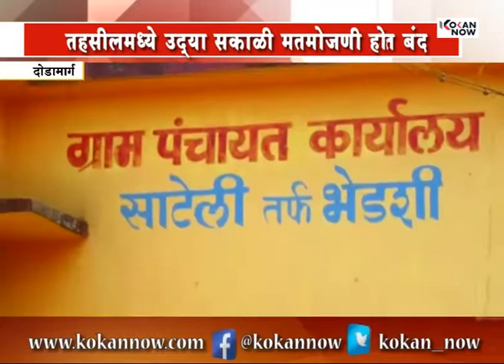दोडामार्ग मध्ये तीन ग्रामपंचायतींसाठी उत्स्फूर्त मतदान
*कोकण नाऊ : चॅनेल आपल्या हक्काचे आता गुगल प्लेस्टोरवर!*
*कोकण नाऊचे अॅप डाऊनलोड करण्यासाठी क्लिक करा*